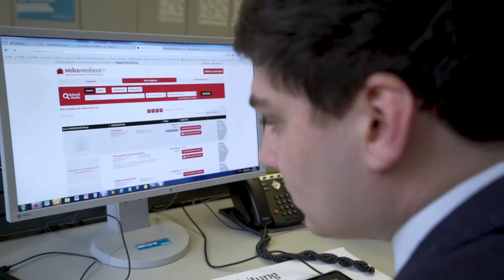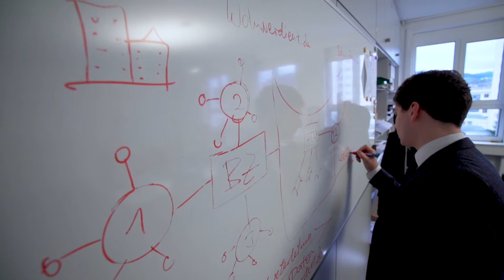Erfahrungen des Badischen Verlags mit Fiare